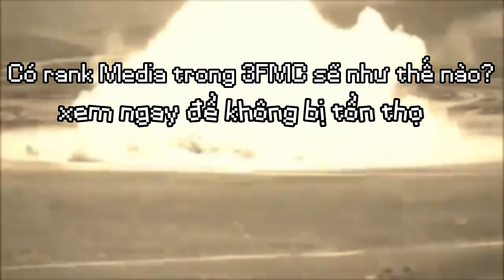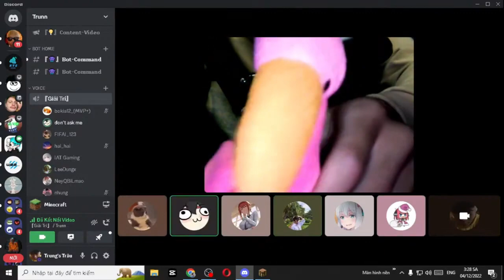Có rank MEDIA trong 3fmc sẽ như thế nào ??! | Trunn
video này mik cắt từ stream ra
nếu bạn muốn xem lại thì Trunn để dưới phần mô tả
Mong là bạn sẽ không bị tổn thọ khi xem hết video :V

=     ⫍𝐓𝐡ứ 𝐂ó 𝐓𝐫𝐨𝐧𝐠 𝐕𝐢𝐝𝐞𝐨⫎    =
•Pack - Trunn 400sub pack